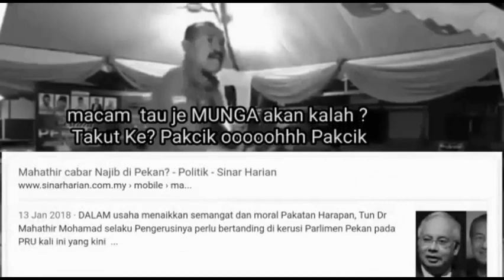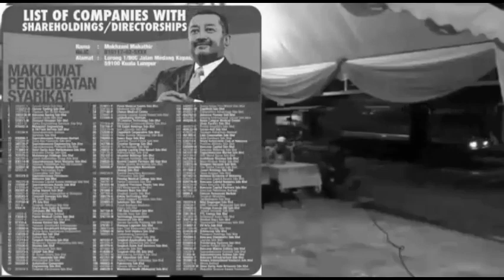Pengerusi PPBM Kantoi